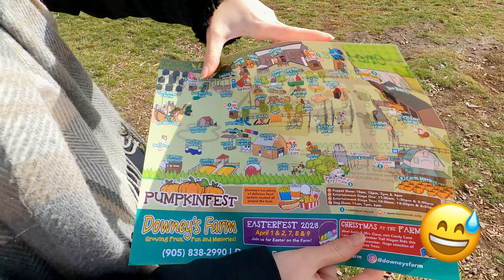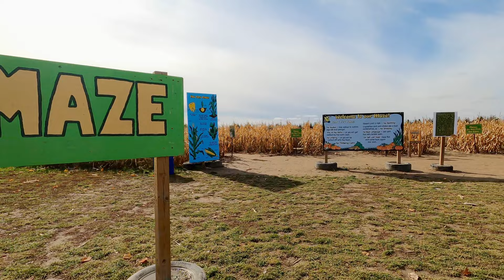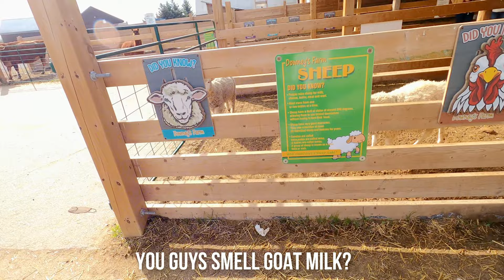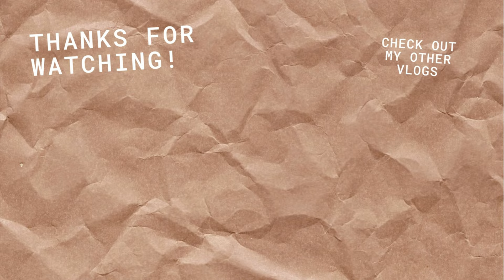VLOG: Pumpkin Patch DOWNEY'S FARM 🎃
I want to start off by saying THANK YOU to everyone who has watched and supported this channel up until today. Thanks for all the support, I will try to continue to make content that you'll enjoy watching. 💗☺️

Without further ado, heres a vlog of how I ended my October. A short trip to Downey's Farm for their annual fall pumpkin patch.

TIMESTAMP:
0:00 Intro
0:57 Corn maze
1:37 Pumpkin House
1:51 Boo Barn
3:02 Farm Animals
4:51 Downey's Farm Market: Snack Time
5:17 Testing Our Strength
6:05 2PM Wagon Ride

💜SOCIALS | Lets be friends!

💜VIDEO CREATED WITH :
Iphone 13